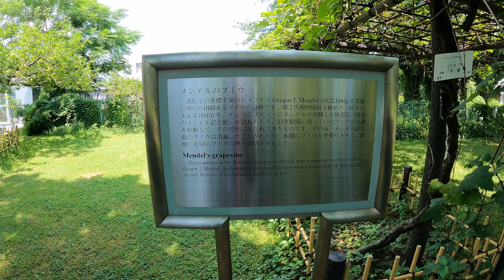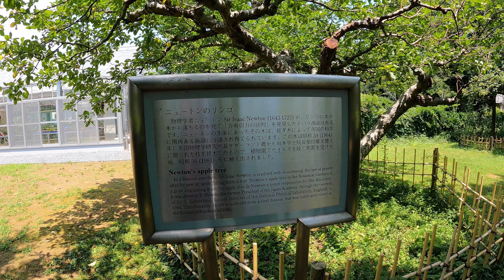Tokyo Park 4K/ Koishikawa Botanical Garden / Newton apple tree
Graduate School of Science, The University of Tokyo have two Botanical Gardens, the main garden in Tokyo (Koishikawa BG) and the satellite garden in Nikko, Tochigi Pref. (Nikkok BG), of which purpose is to contribute to research and education in plant sciences. The Botanical Gardens are open to the public.

The Botanical Gardens are not only the oldest in Japan, but also have a prominent and long history by world wide standards. The Botanical Gardens originated as the Koishikawa Medicinal Herb Garden, which was established in 1684 by the Tokugawa Shogunate. There are many historic plants and ruins that indicate the long history of the Botanical Gardens.

The Botanical Gardens were the birthplace of modern scientific research in botany in Japan after the Meiji Restoration.